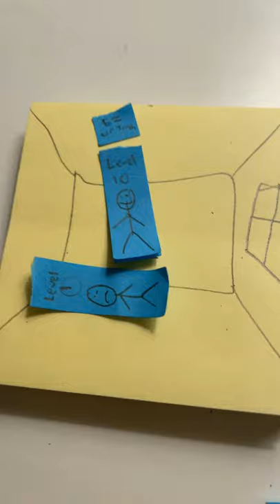Don’t be toxic! Mobile game ads in sticky note animation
Credit to LankyBox for the original